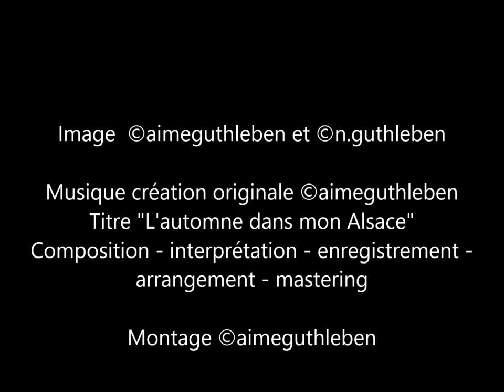Carte postale d'automne en Alsace - Autumn postcard in Alsace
Par cette carte postale d'automne en Alsace,  je vous emporte sur les chemins à la recherche des couleurs magnifiques,  que prennent les vigne en cette période de l'approche de la fin des vendanges... Et les couleurs multiples des parcelles ; les villages, châteaux et le Haut Koenigsbourg au dessus des nuages, tout est magique.

By this autumn mailing in Alsace I take you on the paths in search of the magnificent colors that take the vines in this period of the approach of the end of the grape harvests, and the multiple colors of the parcels; villages, castles and Haut Koenigsbourg above the clouds.

Bis zu diesem Herbstpostversand im Elsass begleite ich Sie auf den Wegen, auf der Suche nach den prächtigen Farben, die die Weinreben in dieser Zeit vor dem Ende der Weinlese nehmen, und den vielfältigen Farben der Parzellen und Wintzer. Dörfer, Burgen und der  Haut Koenigsbourg über den Wolken sind auch dabei.
Ich wünsche Ihnen einen guten Spaziergang, vergessen Sie nicht, sich anzumelden auf meinen YouTube Kana

Titre "L'automne du vignoble"
Composition - interprétation - enregistrement - arrangement - mastering

Octobre  2019